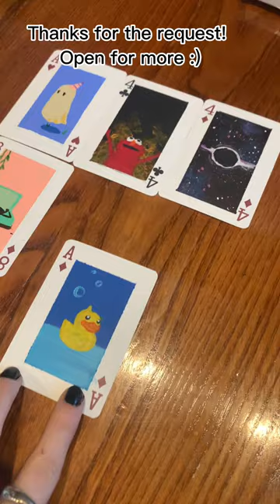Rubber Ducky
I painted a rubber ducky on a playing card.
Song is Snowy by Toby Fox